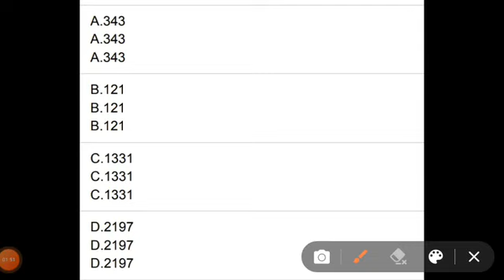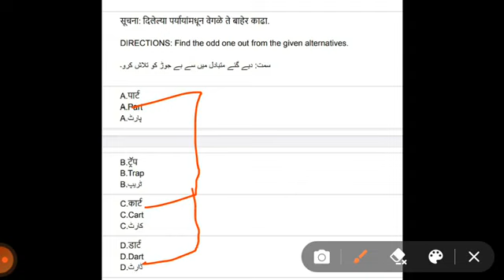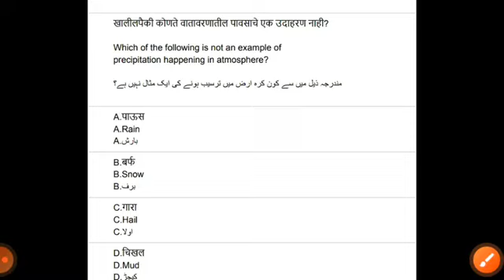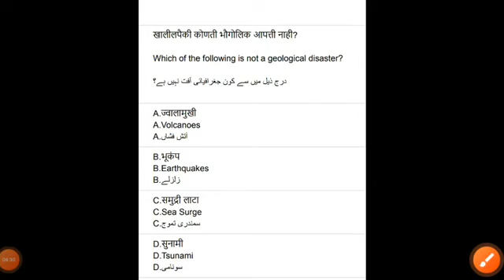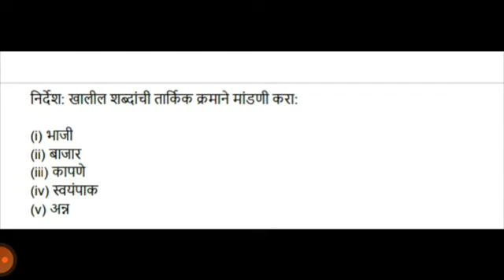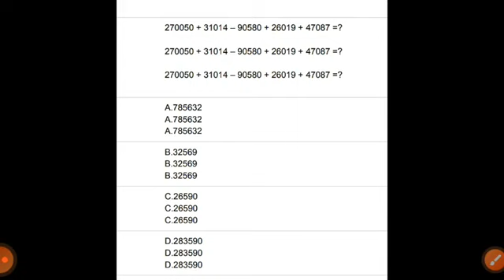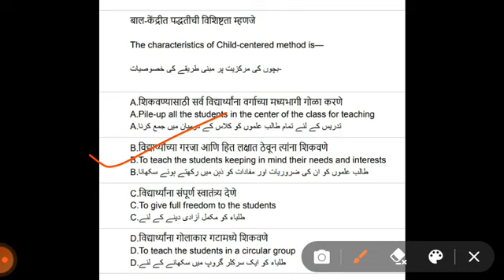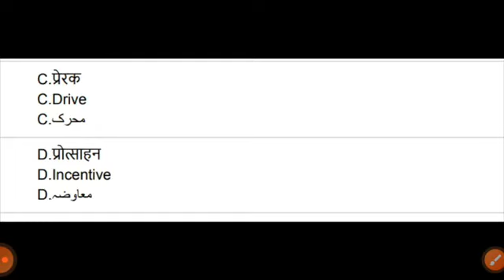BEd CET 2022 Rapid Fire mcqs